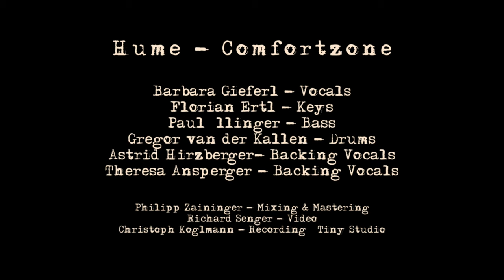Comfortzone // Hume (Tiny Studio Sessions)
Hume // Comfortzone
2023 Tiny Studio
HUME:
Barbara Gieferl - vocals
Florian Ertl - piano & guitar
Paul Öllinger - bass
Gregor van der Kallen - drums
Astrid Hirzberger - backing vocals
Theresa Ansperger - backing vocals

Phillip Zaininger - mixing & mastering
Richard Senger - video
Christoph Koglmann - recording tiny studio